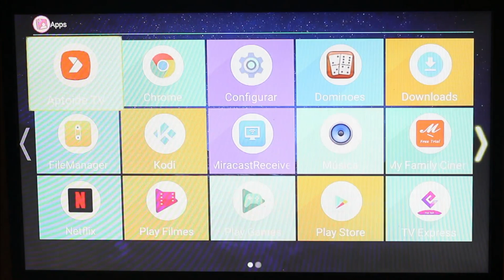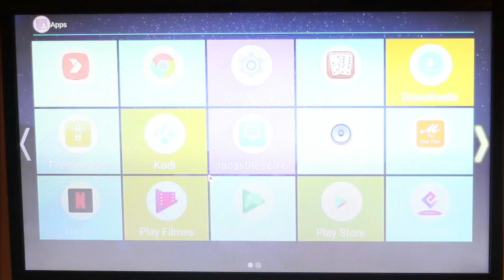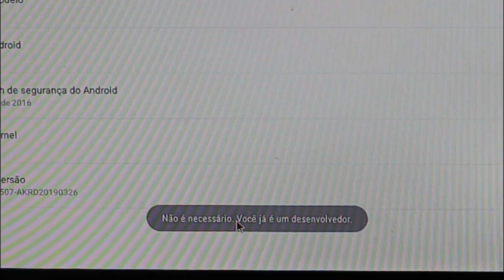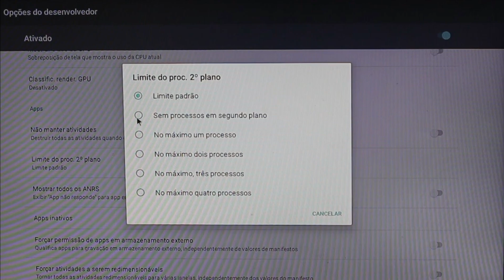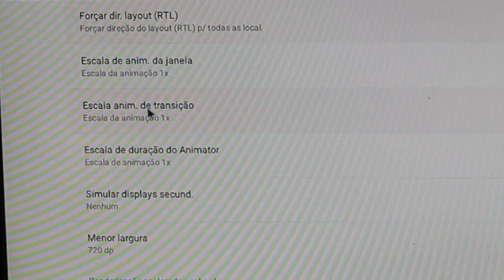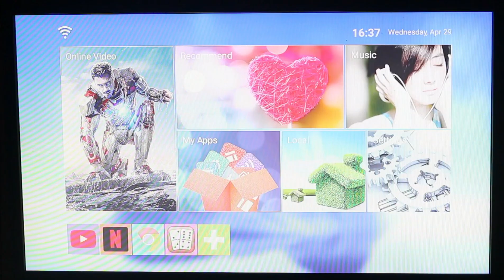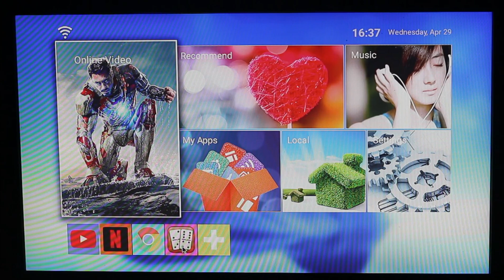jogo travando e saindo sozinho no tv box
tv box em promoção é na Amazon